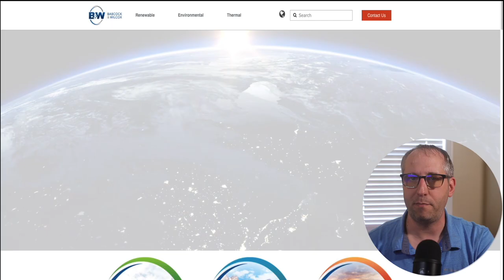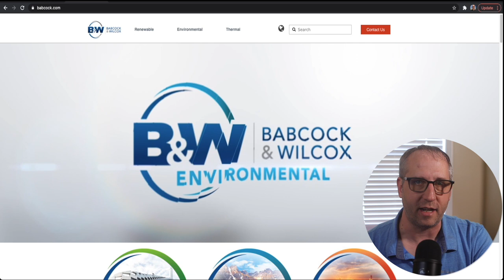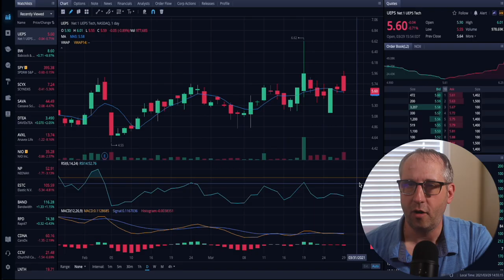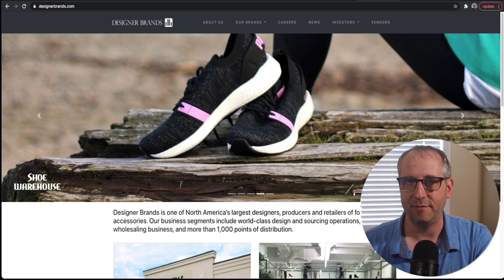Top 3 Insider Stocks to Buy Now!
These stocks have had MAJOR insider activity! BW, UEPS, & DBI

1. Intra-Day Trades
2. Insider Alerts
3. Day Trades
4. Short Plays &
5. Top 7 Recaps

Computer:
Mac Mini M1

Triple Monitors:
Sceptre Ultrawide
Sceptre Curved (2)

Mounts:
2 Tier adjustable arm
3 Tier adjustable arm

In this video Ray from Raythoven Stocks discusses the top 3 stocks that have had huge insider activity this week!